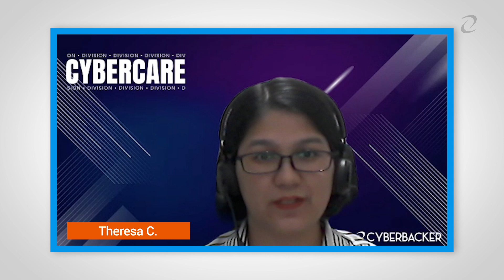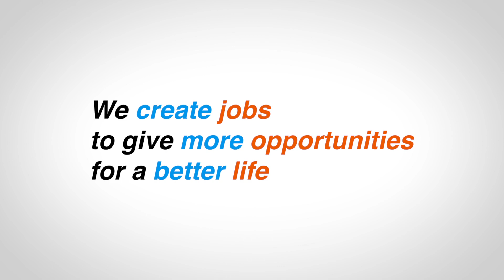CYBERBACKER TURNS 5! Hear our Vice presidents' messages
Happy 5th-year anniversary, Cyberbacker! 💙

We're celebrating our 5th anniversary with you all! From the bottom of our hearts, thank you for your support and contributions to our growth. We hope this milestone also marks an opportunity for us to grow together even more.

We are so happy and grateful for your support—and we hope you continue to join us on this journey for many years to come. 🥰